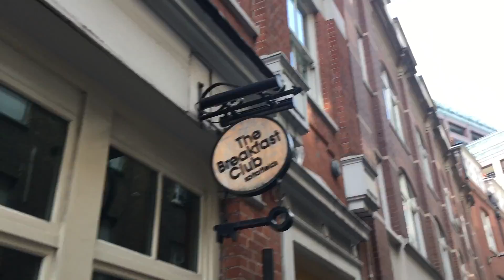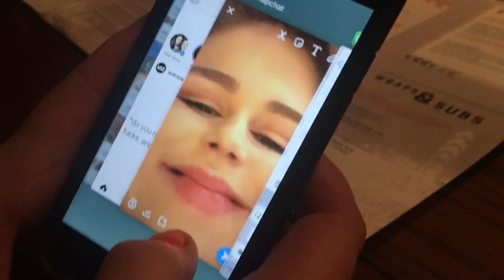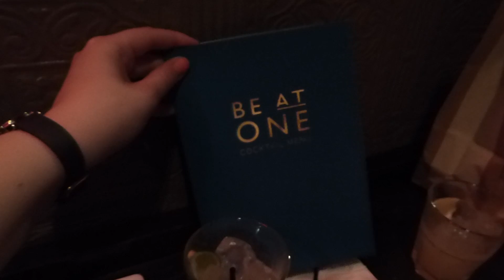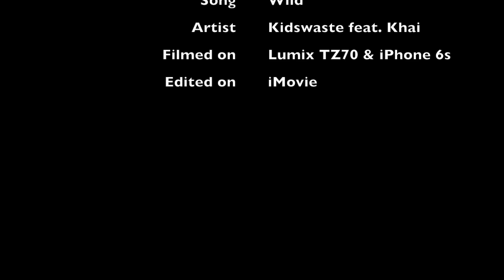Project Document Your Life | April 2017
I turned 26 and celebrated with a trip to London, spent some time in the sunshine & saw friends!

Filmed on my iPhone 6s and Panasonic Lumix TZ70 and edited on iMovie.